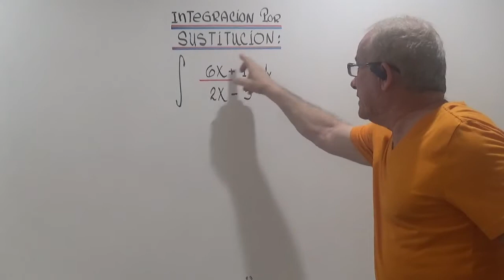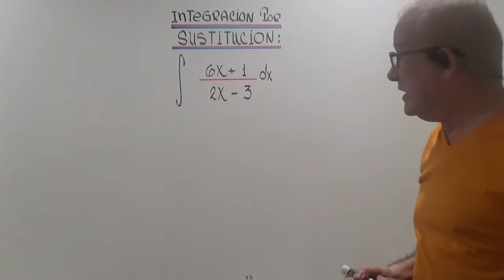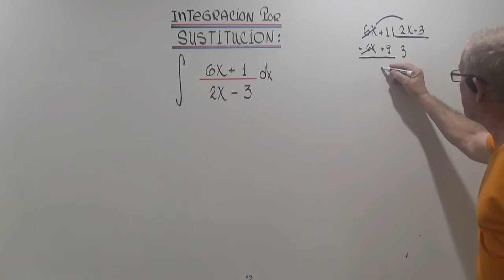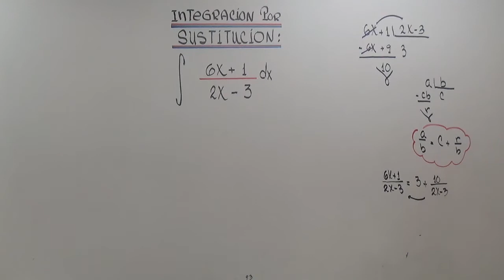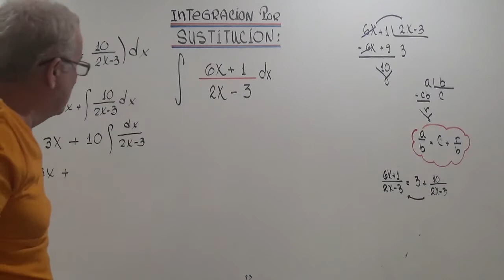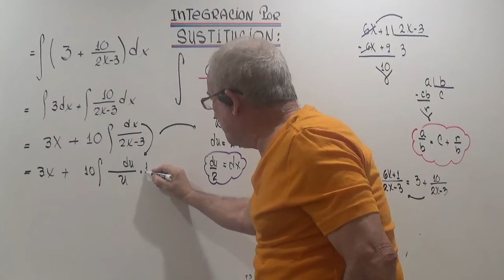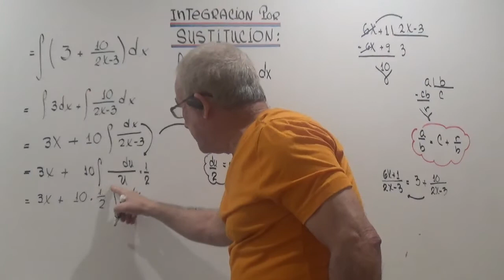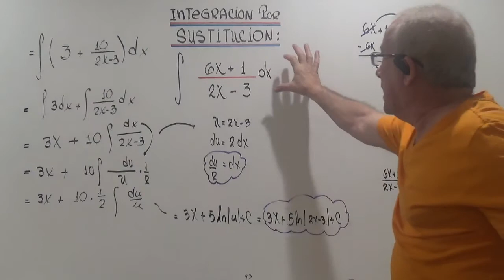INTEGRACION POR SUSTITUCION.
ANALISIS Y CALCULO DE UNA INTEGRAL DE UNA FRACCION ,APLICANDO EL METODO DE SUSTITUCION.